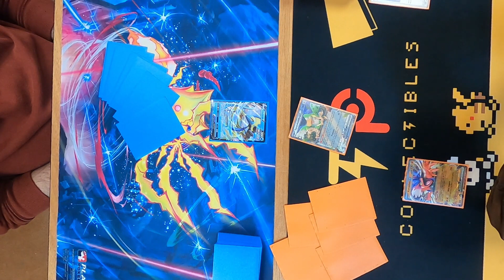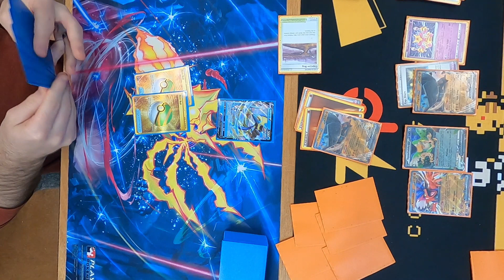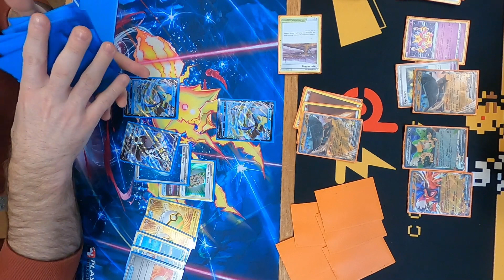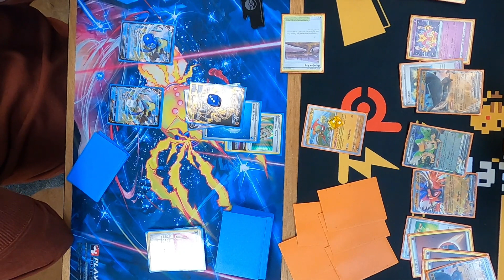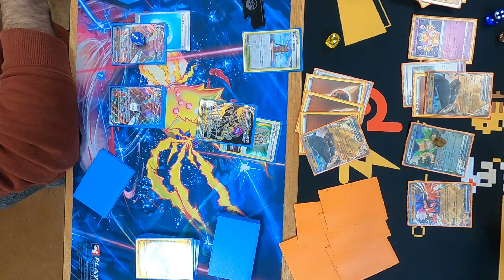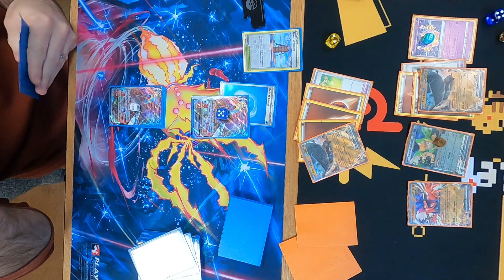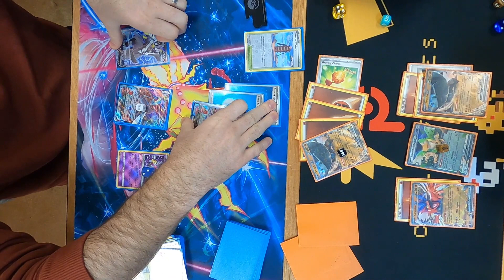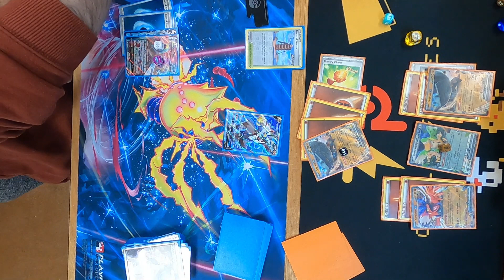Ting-Lu ex vs Rapid Strike Urshifu VMAX at @TheLocalGameStore | Pokemon TCG